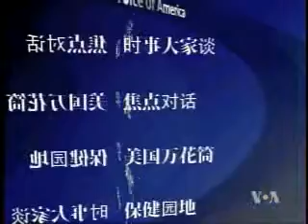2010-06-19 保健园地(2/6):酒精滥用和酒精依赖对健康的危害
美国之音保健园地: 酒精滥用和酒精依赖对健康的危害 - 饮酒几乎是世界各种文化和各国人民生活中的一部分。今天的节目我们就谈谈饮酒与健康的关系。脸书: